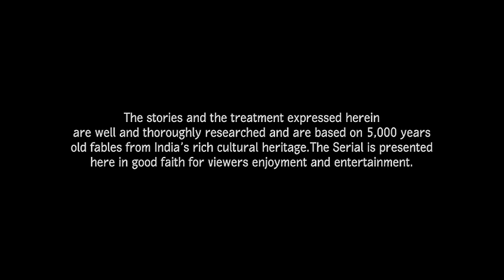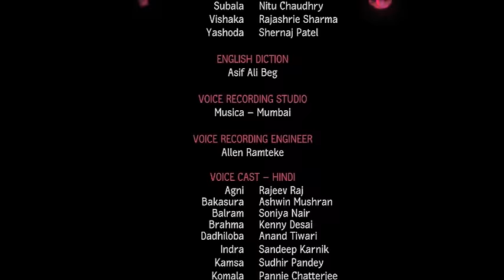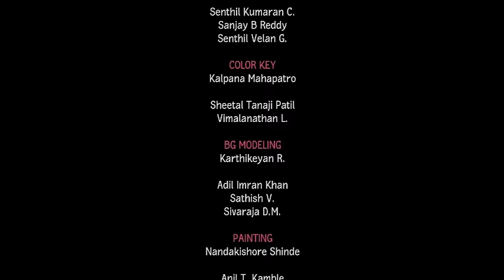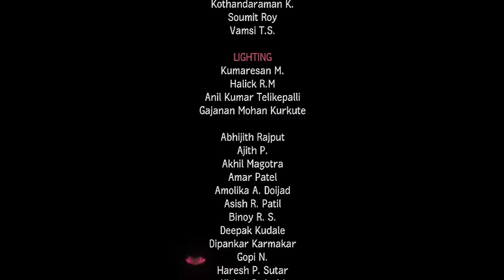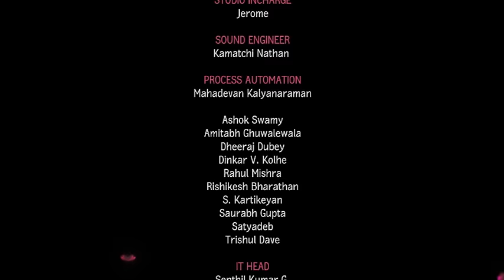Little Krishna English - Episode 9 Assault Of The Lethal Bird